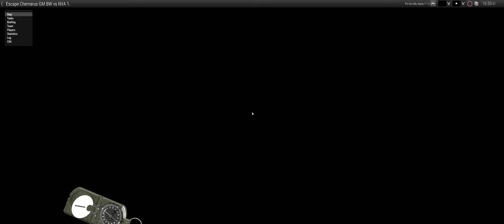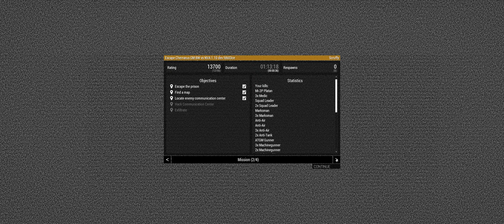ArmA 3 - ...und wieder...